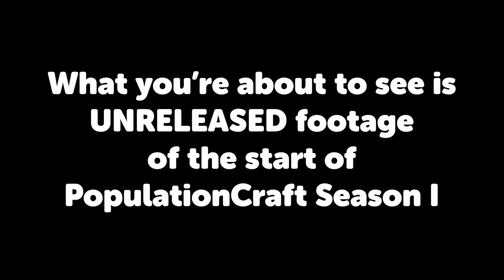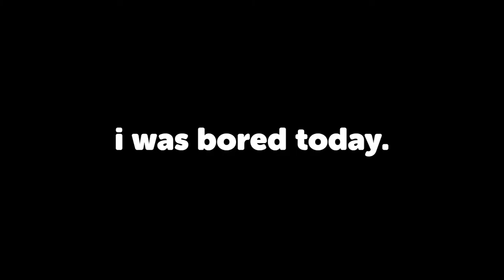PopulationCraft Episode 0?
With the one year anniversery of populationcraft, I though I'd show you some UNRELEASED footage of the beginning of populationcraft season 1. EMBRACE THE CRINGE!